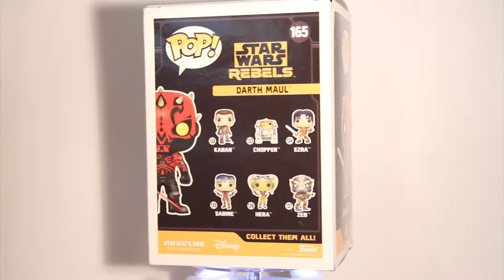Darth Maul #165 - Star Wars Funko POP Vinyl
A 360 degrees view of the Darth Maul Funko POP Vinyl